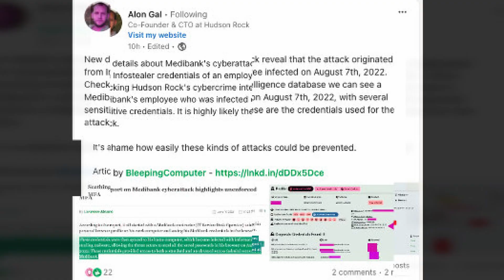Medibank data breach explained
In 2022 the Australian medical insurance company Medibank had a data breach. A criminal group compromised their systems, and stole the sensitive medical data for over 9 million people. They then leaked some of this onto the dark web.

In 2024 the Australian privacy regulator announced that they were planning to fine Medibank for having weak security. In a recent report, it showed the shocking disregard for security, and a fail to prevent and detect this breach.

In this video I talk about what happened, and what we can learn from it.

00:00 Intro.
02:42 What happened?
07:03 What can we learn from this?